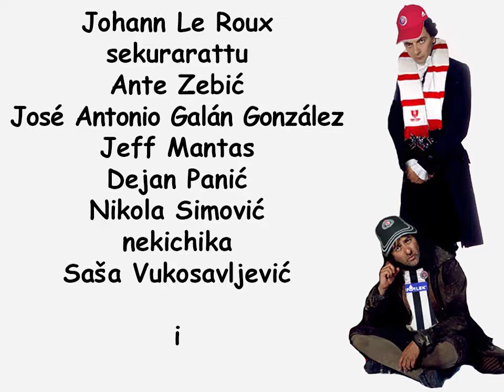Crvena Zvezda - Radnički Kragujevac 1:0 (2000.)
Fudbalsko prvenstvo SR Jugoslavije 1999/00
29. kolo
Crvena Zvezda - Radnički Kragujevac 1:0
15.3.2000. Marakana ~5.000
Beograd Srbija
1:0 Jovan Gojković 26'